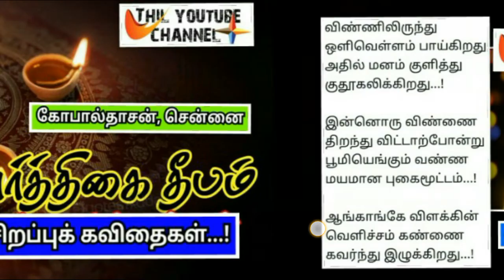கார்த்திகை தீப திருநாள் சிறப்புக் கவிதைகள் - கோபால்தாசன் | Karthikai deepa thirunal tamil kavithai